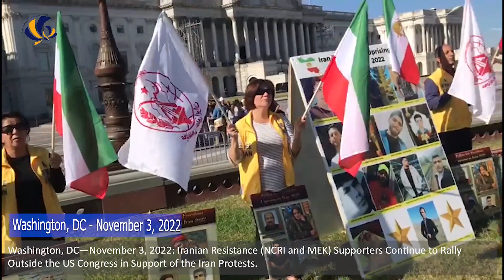Washington, DC—Nov 3, 2022: MEK Supporters Continue to Rally in Support of the Iran Protests.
Washington, DC—November 3, 2022: Iranian Resistance (NCRI and MEK) Supporters Continue to Rally Outside the US Congress in Support of the Iran Protests.